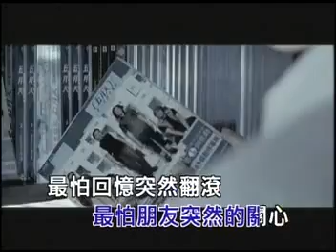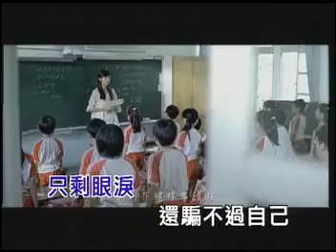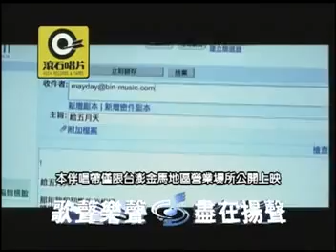KTV 五月天 突然好想你 YouTube